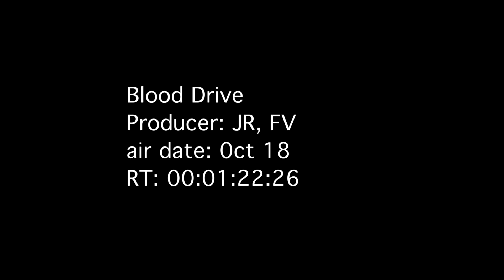Blood drive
First Interview: Kenton Dang (Fanshawe Student)
Second Interview: Kristen Ungar (Manager for Canadian Blood Services)
Third Interview: Joshua Wright (Fanshawe Student)
Reporter: Jordyn Read

Produced: Jordyn Read, Felipe